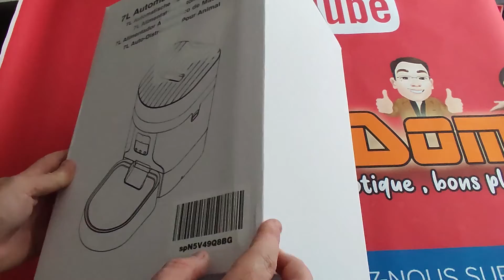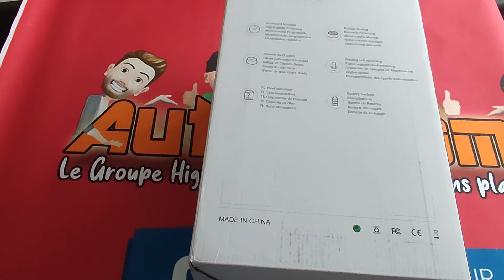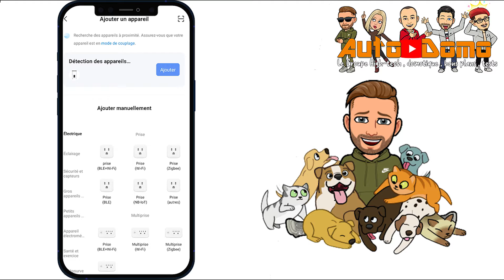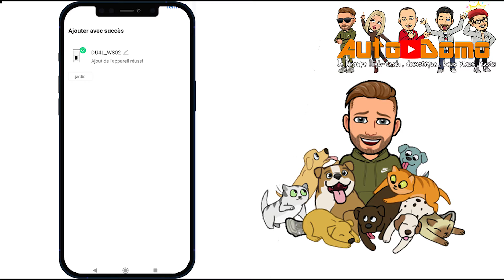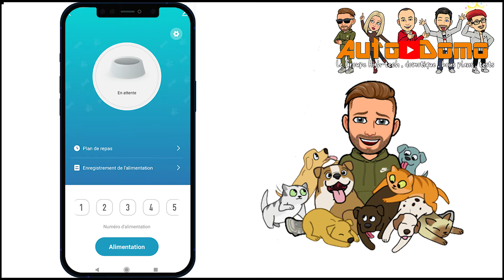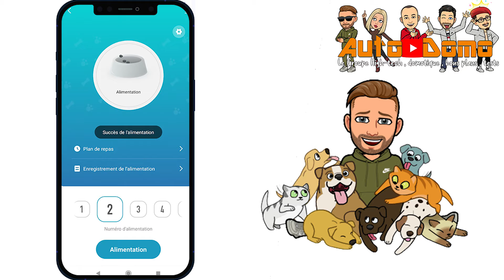Distributeur de croquette connecté 7L Pawaboo disponible sur Amazon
Bonjour à tous ,  c'est Sébastien

Dans cette vidéo je vous présente le distributeur connecté de la marque pawaboo

Un petit pouce en l'air fait toujours plaisir 👍